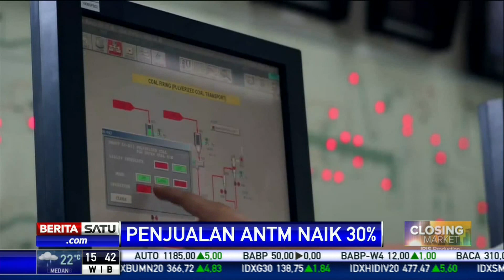Penjualan Bersih Antam 2019 Melonjak 30 Persen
Penjualan bersih Antam tahun 2019 melonjak 30 persen menjadi Rp32,81 triliun dibanding tahun 2018 yang sebesar Rp25,24 triliun. Sepanjang 2019, Antam mencetak penjualan emas tertinggi sepanjang sejarah perusahaan yaitu sebanyak 34 ton.

Facebook.com/BeritaSatu
Youtube.com/BeritaSatu